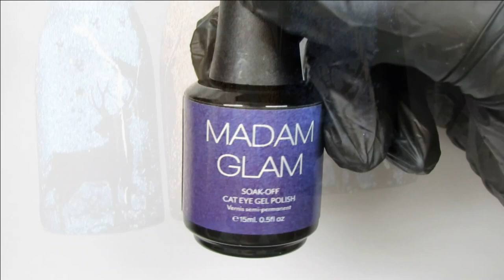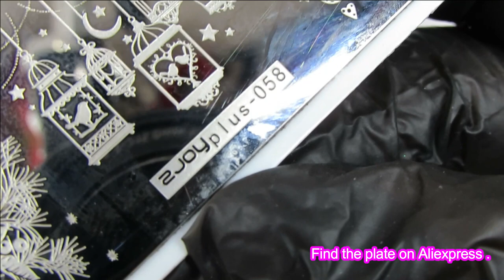Stamping a Hidden Image of a Deer On Cat Eye Gel Polish Fun Stamping Technique !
In this video I'm stamping a design of deer on a cat eye gel polish from Madam Glam .
When I stamp it this way it creates like a hidden image . You turn your nail one way the image is hidden , turn it the next way and you see it . I love this technique ! I know you will too !

** NO ONE is ever granted permission to  upload my videos into their own videos ! **
Please use the link from my video . That way it will go back to my channel and I will be credited .
I'm a Licensed and PUBLISHED Professional Nail Tech .
 * My nails and MY CHANNEL *
 Be kind .
* I do builder GEL , Polygel and  ACRYLIC nails .
Builder Gel nails are my FAVORITE .
I want to share how I do nails with you , show you things to use for nails and review nail items . This channel is for FUN and Sharing .
Everyone's taste in nail art is DIFFERENT . I have RESPECT for ALL Nail Technician's - whether Licensed or not licensed or just starting out .and ones who choose this as a hobby .
If you have nothing nice to say , SAY NOTHING at all . Negativity will not be tolerated here .
 *ALL comments I deem rude and inappropriate will be REMOVED and the individual BLOCKED . Please act like a RESPECTFUL human being .
My favorite gels are Star Nails International ( uv gels )
The sculpting gel in clear
The sculpting gel in thick clear
T3 Fiber Gels in opaque nude , opaque rose nude and opaque petal pink
My favorite clear acrylic to use is Tones Glass ( clear )
Tones covers in Almond and New Pink
Their liquid monomer is great too .
Nailite Odorless Monomer is good too .
I also LOVE :
Madam Glam Gel Polishes
Madam Glam Polygels
Yayoge Polygels
Tones Polygels
Born Pretty Store Polygels